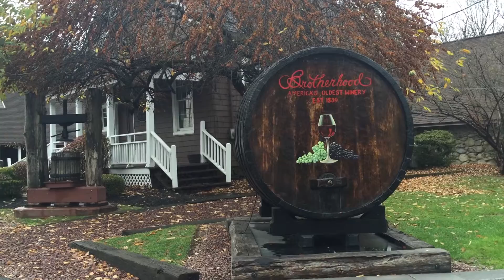The Brotherhood Winery -Washintonville, NY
The brotherhood winery the oldest winery in the U.S.A